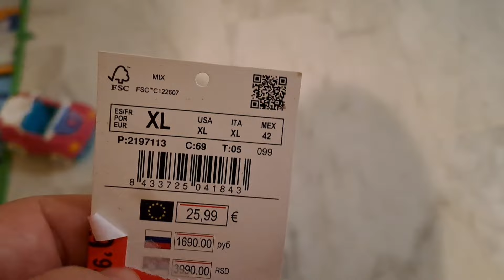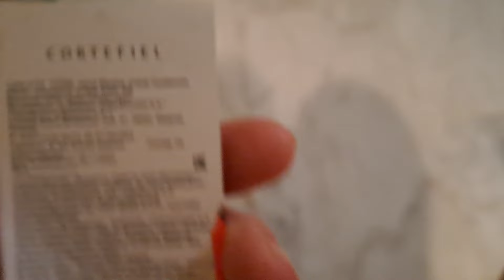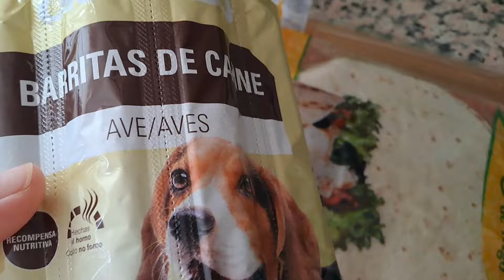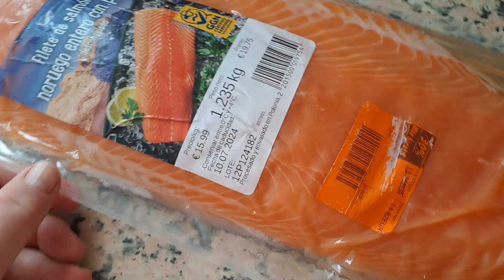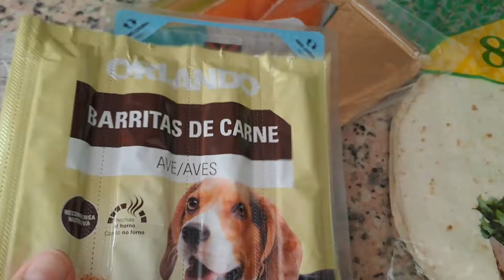Смотрите что я увидела🤪Солись рыбка😋VLOG